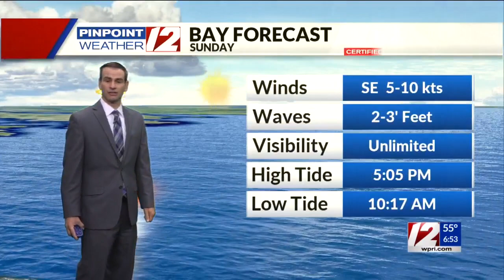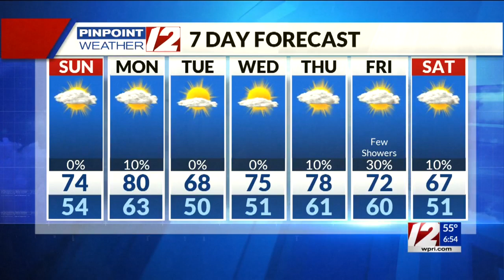Pinpoint Weather 12 Forecast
Meteorologist Pete Mangione has your Forecast for Sunday September 13, 2020.